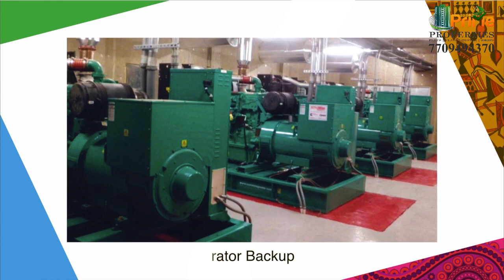Glocal Square is Now World Trade Center Nagpur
COMMERCIAL SPACE / SHOPS / OFFICES AVAILABLE FOR SALE / LEASE @ WORLD TRACE CENTER NAGPUR

1.5 million sq. ft. (1 million sq.ft. Retail and 0.5 million sq.ft. Commercial offices available in WTC Nagpur)

Commercial Shops / Space starts from 25 Lakhs Onwards. in WTC Buldi Nagpur

Retail Shops Starts from @ 25 Lakhs up to 5 Crore

Welcome to the Office & Retail Space at World Trade Center Nagpur. Catering to a huge pool of consumers, this retail hub is strategically situated in a lush green area of Nagpur with an urban lifestyle. Also taking care of their daily needs, the consumers are spoiled for excellent with a wide variety of stores indulging them in a holistic shopping involvement. This commercial project in Nagpur offers high-quality; low-maintenance shops that provide an outstanding investment opportunity. The commercial complex is positioned in Nagpur and is also well connected to Maharashtra.

Designed to give you uninterrupted workspaces, World Trade Center Nagpur is one of the most revered corporate addresses in Nagpur. This new launch commercial project is planned for Retail and Office space for large IT companies, ITES, and corporations taking into consideration their needs for a cohesive workspace in Nagpur. Additionally, it comes with a wide range of facilities, so you can energize and refresh during active hours.

* Key Distances:
  Variety Square & Metro Station (Connected to Project) - 0 m, Zero Mile - 500 m, Railway Station - 1.2 Km, Bus Terminus - 1 Km, Nagpur Shopping Market - 1 to 4 Km, Airport - 8 Km.
* Connectivity
  Nagpur Metro Interchange, Railway Station and Bus Terminus.
* Project Type
  Mixed Use Transit Oriented Real Estate Development (Retail and Commercial).
* Project Size
  1.5 million sq ft (1 million sqft Retail and 0.5 million sqft Commercial offices).
* No. of Levels
  Basement + LG + 9 Levels (Levels G-5 for Retail and Levels 6-9 for WTC offices)
* Road Access
  Variety Square on M.G. Road, Abhyankar Road, Metro Connect on Level 1, 2 & 3.
* Road Frontage
  930 feet frontage on Abhyankar Road; 450 feet frontage on M.G. Road.
* Projected Footfalls
  2.5 lakh footfalls/day from WTC Metro Stn and 1.5 lakh footfalls per day from Sitabuldi.
* Parking
  1,500 car parks, 2000 two wheeler parks and 2000 bicycle parks.
* Parking Levels
  Parking facilities on each floor through 4 dedicated car park lifts.
* Retail Zoning
* Key Amenities
  Mall Information Help Desk, Lost & Found, Wheelchairs and Baby Strollers, 24 x 7 operations approved under the Retail Economic Policy (2016), Car lifts and ramp ways for quick access to parking on every floor, 24 x 7 CCTV security and surveillance, seating areas for shoppers, Recreation Garden area, 635 seats food court, Bag park, Baby care room and Creche, ATM, Kids play areas, Walking track.

Call for Site Visit :
NAVIN BHASME SIR
DIRECTOR (SALES)
WTC, BULDI NAGPUR